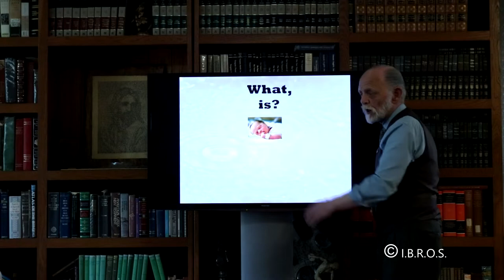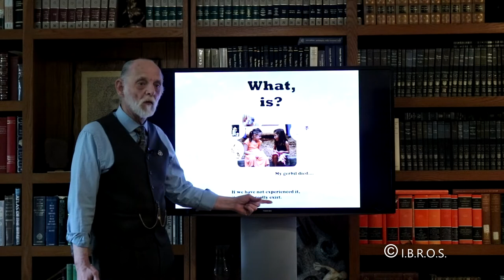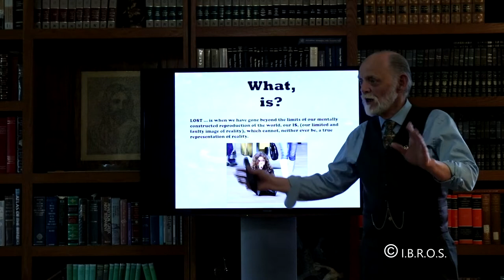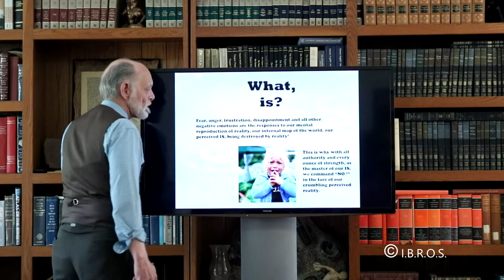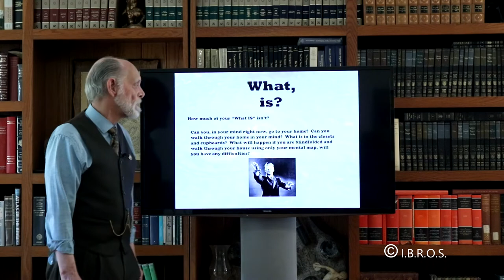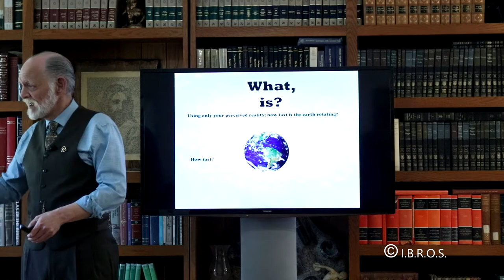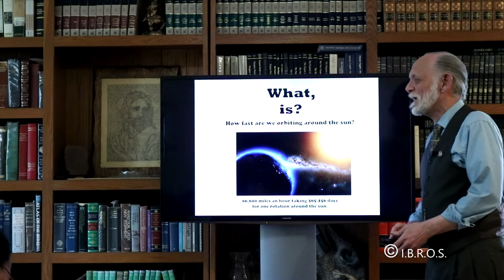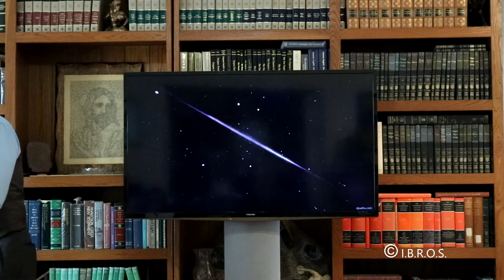Learners and Winners pt 1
Increasing your reality to change your life